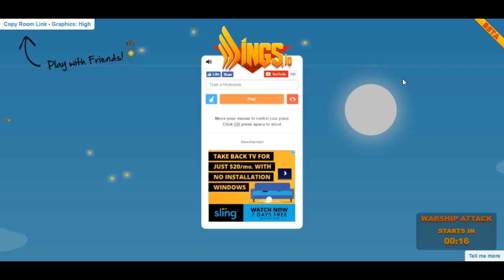THE KING HAS RETURNED! Wings.io #2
Warship Attack